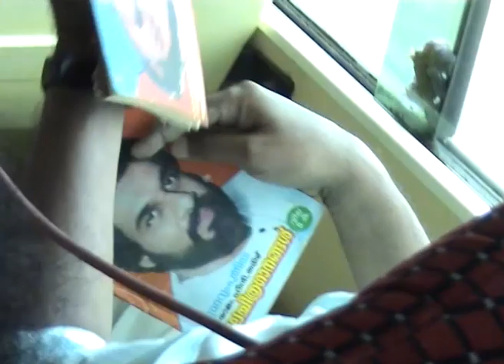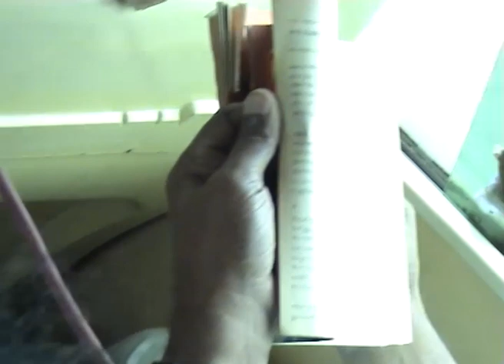Vadukkoots Easter Tour 2009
This is a annual family outing of Vadukkoots family, during Easter of 2009 to Hogenakkal falls, in Dharmapuri District of Tamil Nadu. Join us and have some fun.